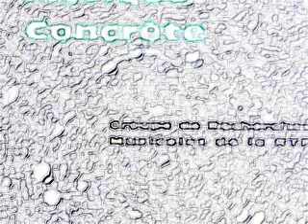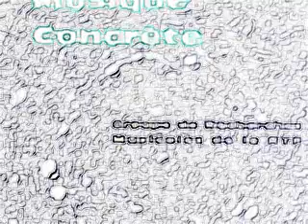Henri Sauguet Aspects sentimentals tape music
French musique concrete in all its far-out glory